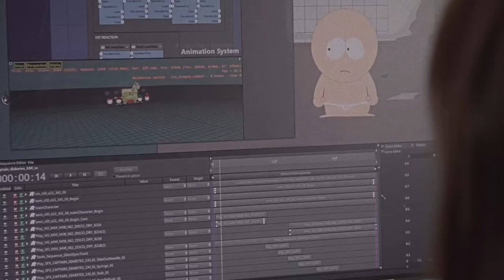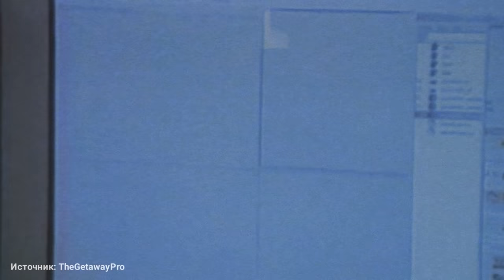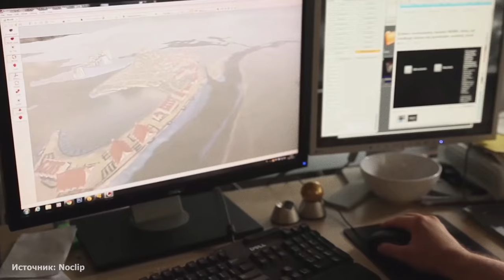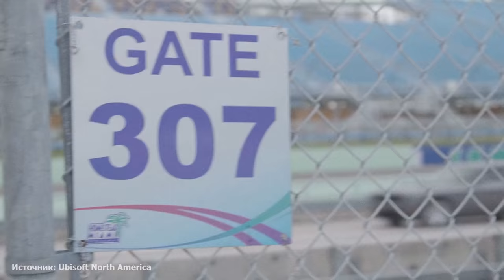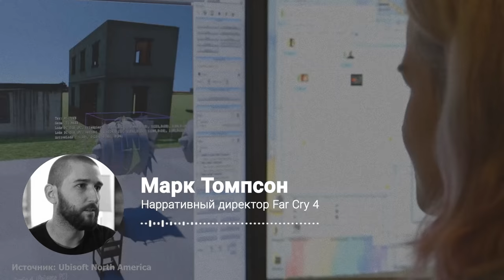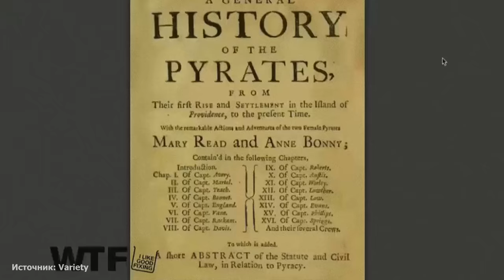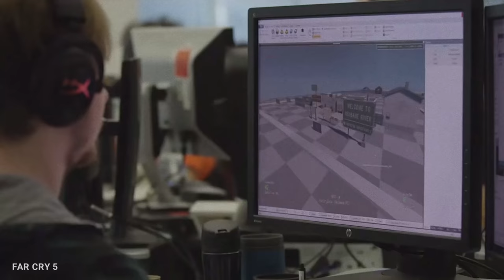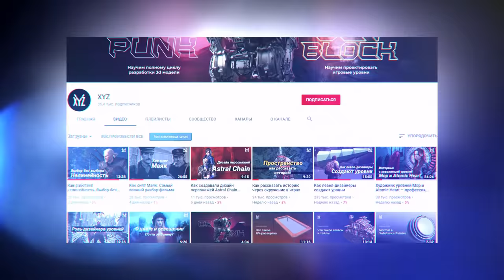Как города переносят в игры? Референсы, суды, шпионаж и путешествия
Текст: Артемий Леонов
Голос: Алексей Луцай, Артемий Леонов, Дарья Кравчук, Александр Рыбаков, Юрий Кулагин, Игорь Максимов
Монтаж: Игорь Максимов

Создатели Far Cry 4 поучаствовали в жертвоприношении, а геймдизайнеры Arma 3 угодили в тюрьму за «шпионаж». И всё это — ради сбора референсов.

Рассказываем, на что идут разработчики игр, чтобы добиться максимальной реалистичности.

Ubisoft, Sleeping Dogs, Witcher 3, Spider Man